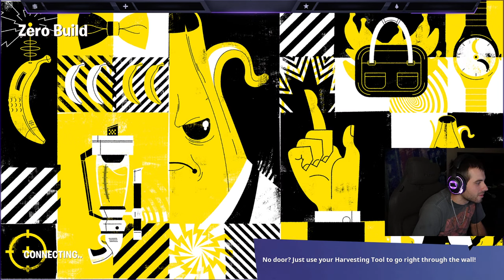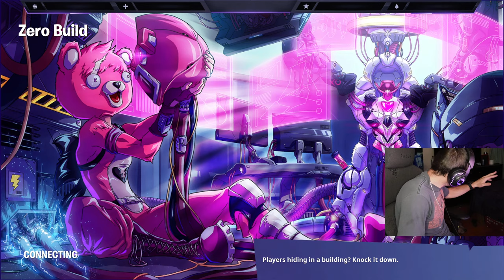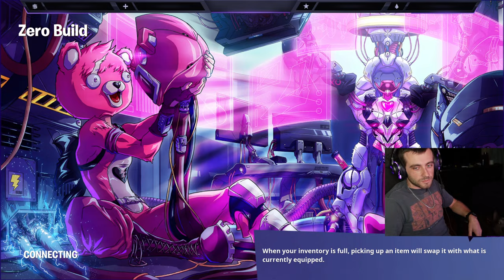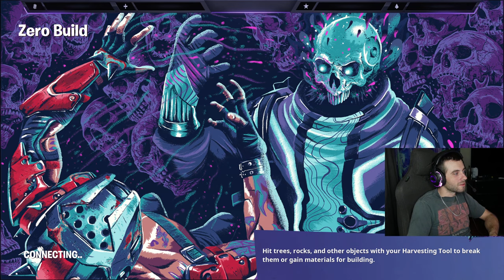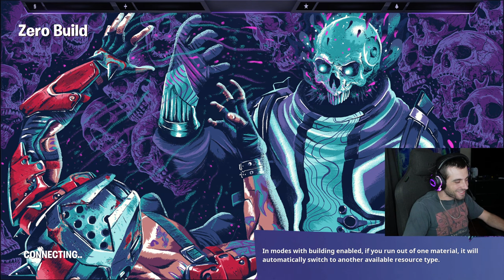🔥LIVE - GhostwarriorDA - Friday the 13th😏 Stay safe friends. doggo playtime at beginning🐕‍🦺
Ayeeee!! thanks for dropping by! hit the 👍 and ring that 🔔 if you enjoy the content!

You can mail stuff to

want to leave a donation? visit my linktree from above to see links, thank you :)